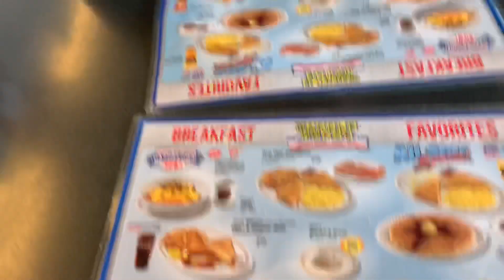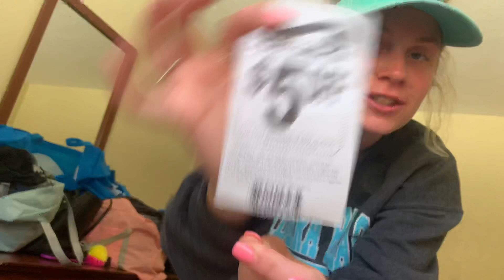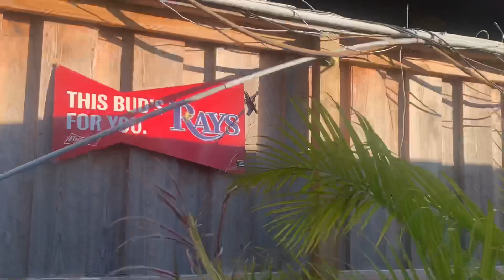FLORIDA DAY 5